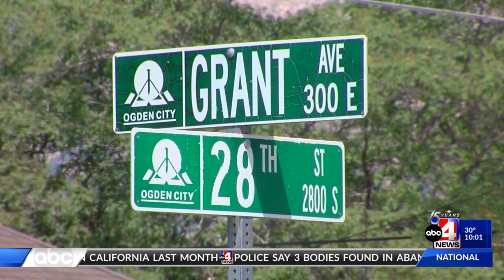Parents who allegedly tortured toddler sentenced to life